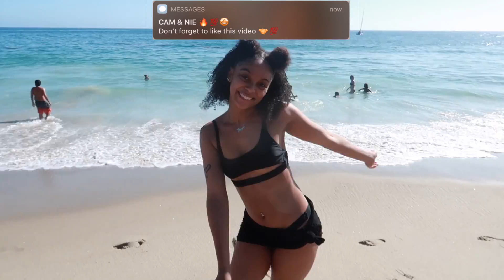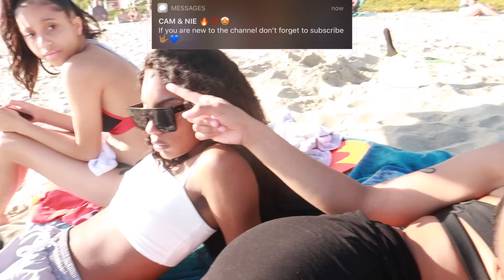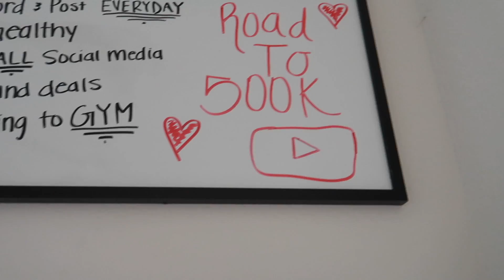SHE COULDN’T KEEP HER LIPS OFF ME...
We On The Road To 500k 💯
We Love Yu NC Gang!!!💙